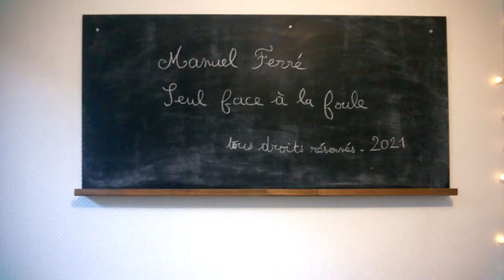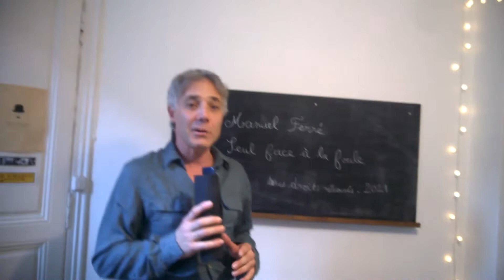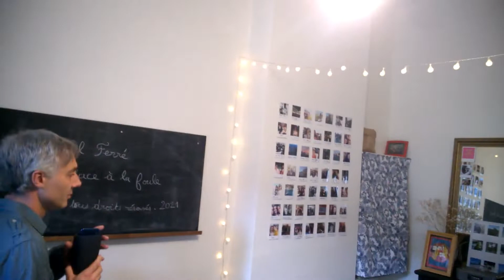"seul face à la foule" manuel ferré - tournage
texte musique arrangements